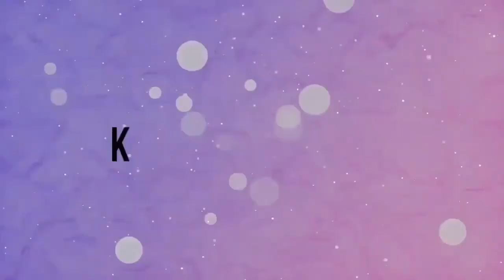Relaxing Slime Compilation ASMR | Oddly Satisfying Video 122